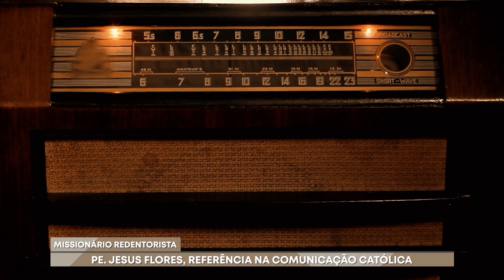PPE | Pe. Jesus Flores, referência na comunicação católica - 21/09/2024